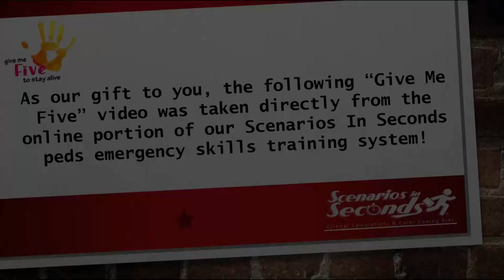Pediatric Flail Chest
When it comes to flail chest, just remember 2+2… 2+ broken ribs in 2+ places… That’s gotta hurt!